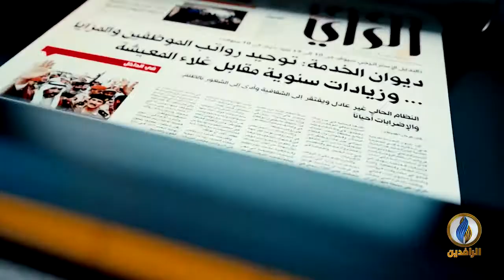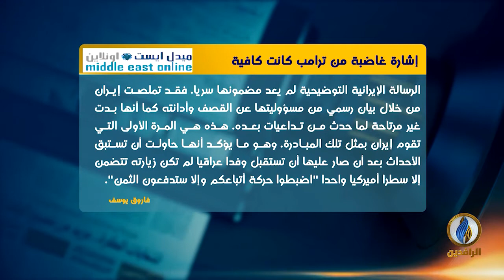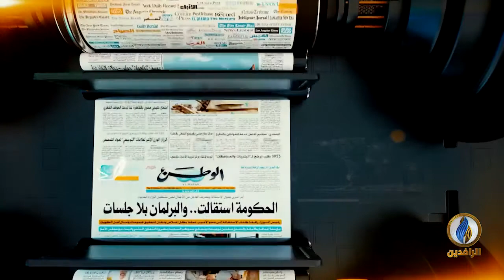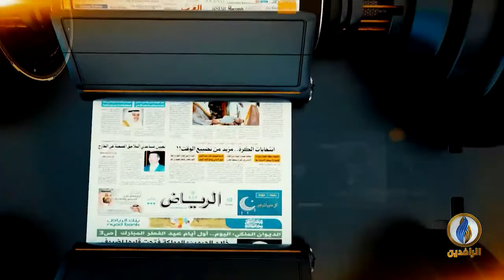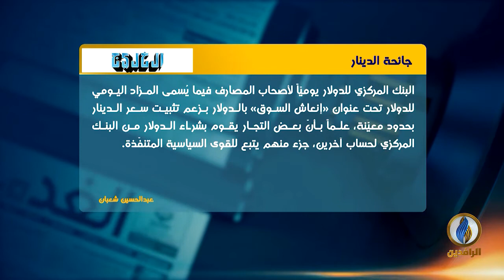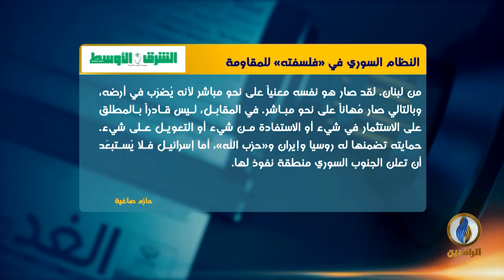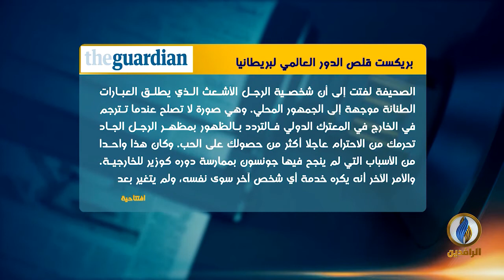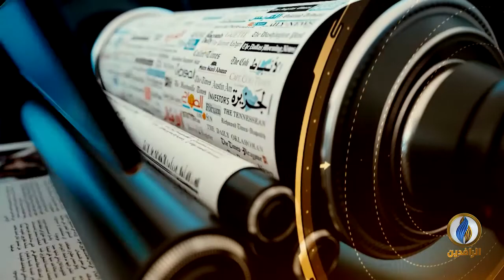صدى_الأقلام | 30 - 12 - 2020